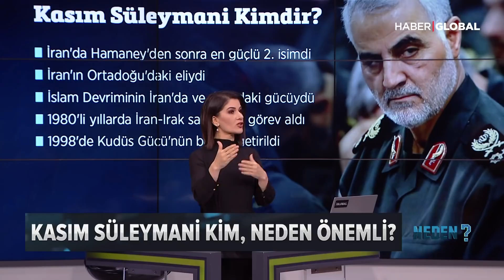Süleymani Suikastinin Arka Planı Ne? / Neden / 03.01.2020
Türkiye ve dünya gündeminin öne çıkan meselelerini, deneyimli televizyon habercisi Senem Toluay Ilgaz uzman konuklarıyla “NEDEN?” programında değerlendiriyor.

• ABD, İranlı General Kasım Süleymani’yi Irak’ta düzenlediği operasyonla öldürdü.
• ABD’nin Süleymani operasyonundaki amacı tartışılıyor.
• İran’ın ABD’ye karşılığı ve dünyadaki etkileri ne olur?
• Meclis’te kabul edilen Libya tezkeresiyle Türkiye’nin Doğu Akdeniz ve Libya’daki yeni hamlesi ne olacak?
• Kanal İstanbul projesinin uluslararası boyutu, Montrö sözleşmesine etkileri nasıl olur?

Konuklar:
• Prof. Dr. Mithat Baydur
• Prof. Dr. Sedat Aybar
• Dr. Can Kakışım
• Emekli Büyükelçi Uluç Özülker
• Araştırmacı Ali Semin

Senem Toluay Ilgaz ile “Neden?” Çarşamba ve Cuma 21:00’de Haber Global’de.